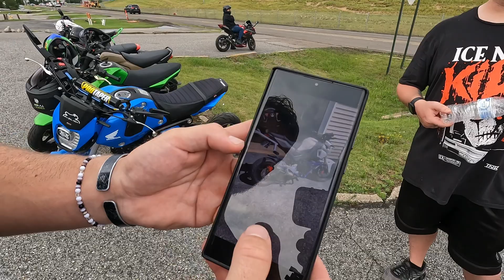Sliding to bike night